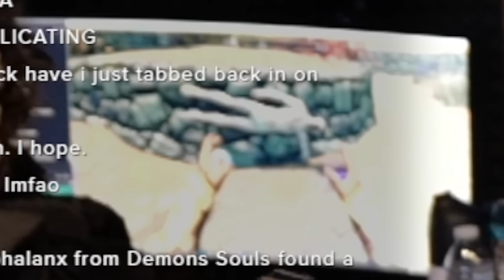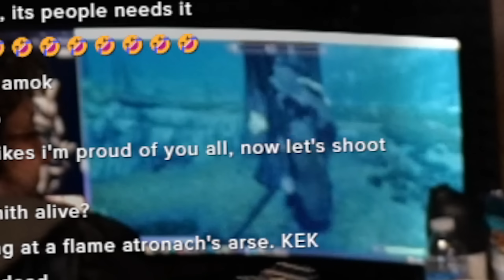We played Skyrim Co op and it BROKE...